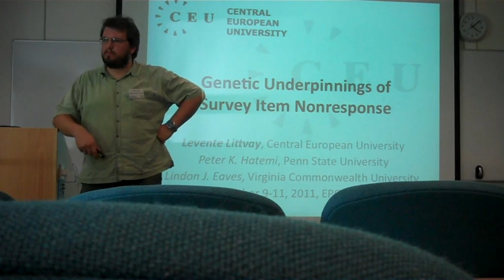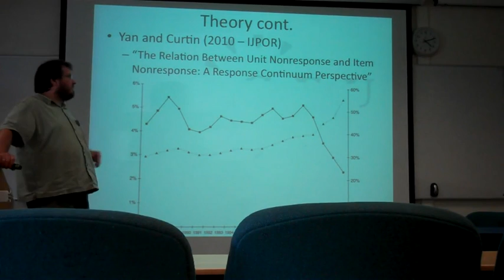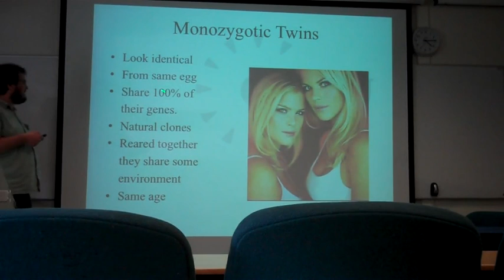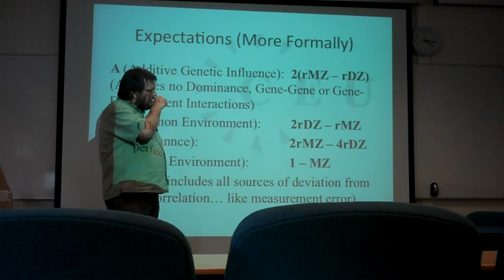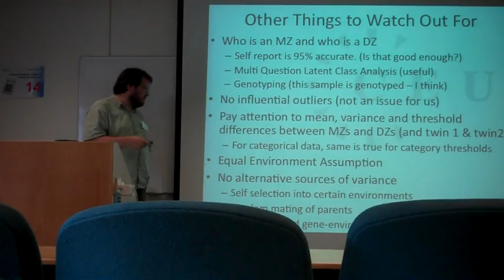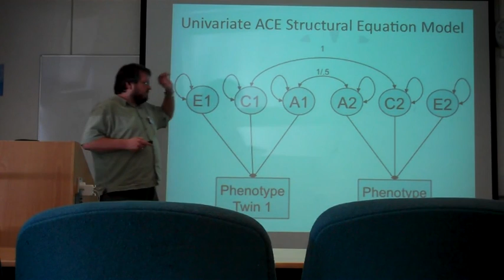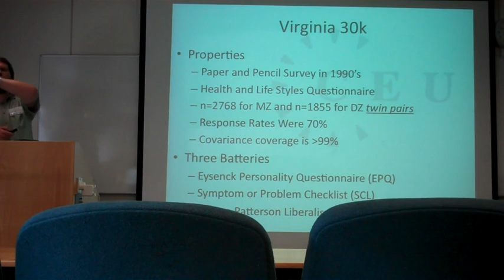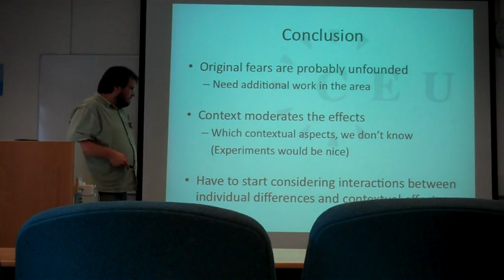Levente Littvay_EPOP 2011_Uni of Exeter.avi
Levente Littvay (CEU) presents at the EPOP 2011 conference hosted by the University of Exeter.  Paper title: Genetic Underpinnings of Survey Item Nonresponse.  Presented in panel 22: The Genetics of EPOP.  Paper authors: Levente Littvay (Central European University),
Peter K Hatemi (Pennsylvania State University) and Lindon J Eaves (Virginia Commonwealth University).